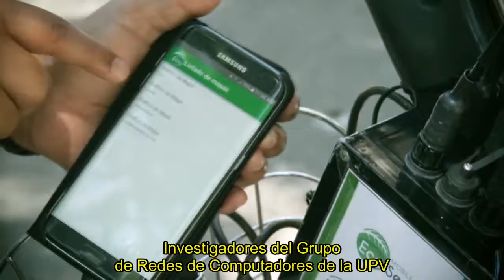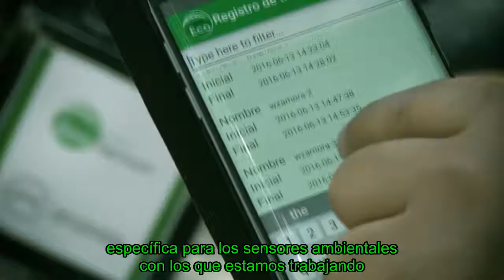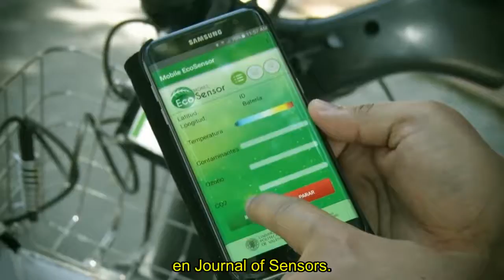Flash I+D [39] EcoSensor [01-07-2016] ESP Subtítulos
En esta nueva entrega de Flash I+D. Próximas fronteras presentamos Ecosensor, un equipo de bajo coste y rápida instalación que, combinado con una aplicación y un teléfono móvil, permite conocer la calidad del aire en cualquier punto de una ciudad. Ha sido desarrollado por investigadores del Grupo de Redes de Computadores del Departamento de Informática de Sistemas y Computadores (GRC-DISCA) de la Universitat Politècnica de València.

Flash I+D es un microespacio audiovisual de divulgación científica sobre la I+D desarrollada en los laboratorios de la Universitat Politècnica de València.

Puedes ver todos programas en la lista de reproducción y en el Canal Youtube de UPV Televisión

y Para más información sobre la universidad

Producido por la Unidad de Comunicación Científica-CTT y la televisión de esta universidad, junto con